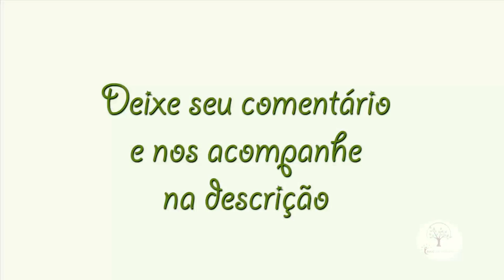ABC DA ORQUÍDEA, CUIDADOS A OBSERVAR Plantar em Casa